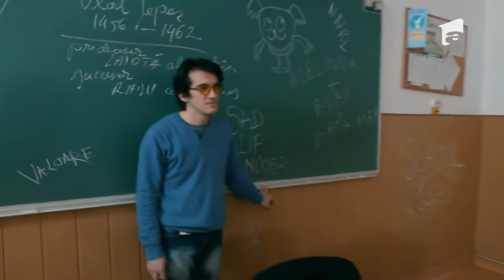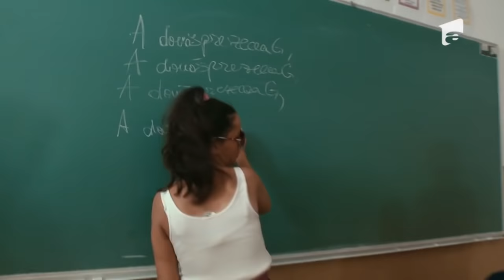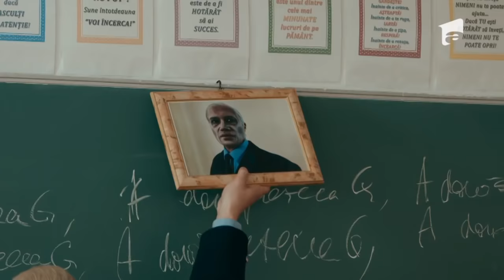Alexandru Vișinescu, noul director al unui liceu din București!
Liniștea elevilor e pe cale să ia sfârșit. Noul director, Alexandru Vișinescu, impune niște reguli draconice, greu de refuzat de către nărăvașii liceeni.